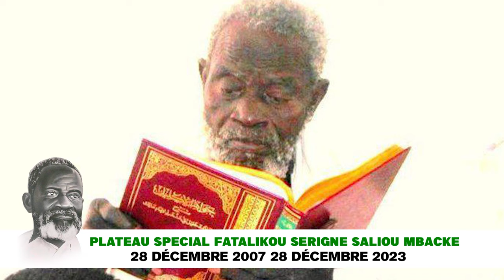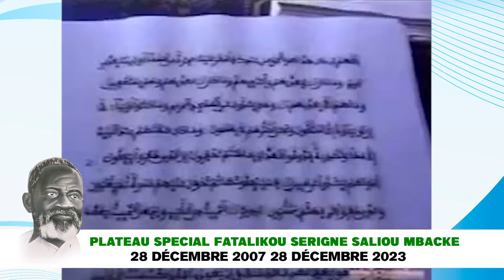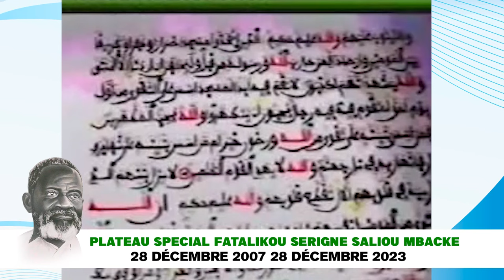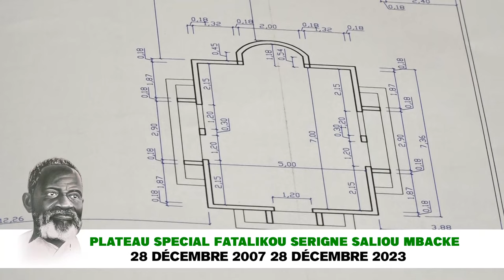28 décembre 2007-28 décembre 2023: Plateau spécial Fatalikou Serigne Saliou Mbacké